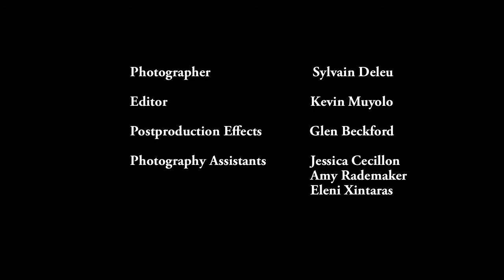Sinta Tantra: A Beautiful Sunset Mistaken for a Dawn. Canary Wharf, London 2012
An impressive new 300m long painting has been revealed at Canary Wharf, in time for Summer 2012. Titled A Beautiful Sunset Mistaken for a Dawn by artist Sinta Tantra, the art work spans both sides of the 150m long DLR Bridge in the middle of the world famous business and shopping district in central London.

The work has been commissioned by Canary Wharf Group and has been implemented under the management of Canary Wharf Contractors by Serco, which operates the DLR, and their painting contractors Alfred Bagnall & Sons (North West) Ltd, who worked closely with the artist to realise her scheme. Over 65 painters from Alfred Bagnall & Sons worked on the project, applying over 5,000 litres of paint in seven different colours. The equivalent of over 3km of specialist masking tape was used to achieve the crisp, sharp edges on the straight lines and curves.

Sinta Tantra's inspiration for the painting was gained through close attention to the Canary Wharf environment, including the natural elements, ever-changing light and the towering buildings, as well as observing how people interact with the place. A number of the shapes reflect the surrounding architecture, for example curves on the adjacent Thomson Reuters office building.

Tantra recorded a 24 hour time lapse sequence that showed the sunset and sunrise over the bridge. The palette echoes this study: blues and greys that work well during the daytime and purples and pinks that work well at night-time. Other inspiration for the colour scheme included research she has done on 'English Dandyism' - tailoring and suits of the eighteenth and nineteenth centuries - and tropical sunsets in Bali.

Later in the year, a lighting scheme designed by Lighting Design International will be installed beneath the bridge to complete this immense work of art. The artwork will come to life at night with changing LED light projectors mounted to the underside of the bridge. The projectors will wash soft light from each end of the bridge, subtlety blending complementary colours and slowly changing from early to late evening and different times of year.

The new commission joins Canary Wharf Group's award-winning collection of over 60 free-to-view works of art and design, which helped the Group win the Christie's Award for the Best Corporate Art Collections and Programmes in the International Art and Work Awards in 2010. The new art work will be included on the Canary Wharf's Public Art Map, available for download at canarywharf.com.

Sinta Tantra, Artist said: "Time and space forms a peculiar concept in our modern world today. There is the working day, our relationship to technology juxtaposed with the nature and universe at large. Through the use of colour, scale and geometry, I wanted to create a painting which engaged the viewer at different times of the day and different times of the year; a piece of work which made you think about the surrounding architecture, the natural landscape and how we as bodies move along, around, above and beneath."

Sally Williams, public art consultant at Canary Wharf Group plc said: "This is a superb piece of art that reflects and enhances the surrounding architecture and environment. It has transformed a relatively ordinary looking rail bridge, which predates Canary Wharf, into something that befits the impressive setting. We are very pleased to have the painting finished in time for London 2012. I can't praise Sinta Tantra, Serco and the team at Alfred Bagnall and Sons highly enough for what they have achieved. I encourage art-loving Londoners to come to Canary Wharf and take a look."

Head of Development and Planning at DLR, Rob Niven, said: "We are pleased to be able to help with this project which has improved the public space and helps to highlight DLR's key place in it. It is an excellent example of how public and private sector organisations can work together for the improvement of public areas."